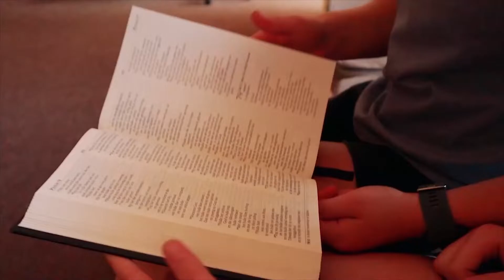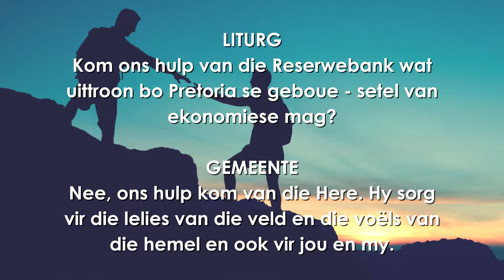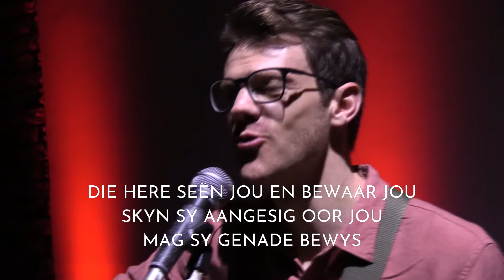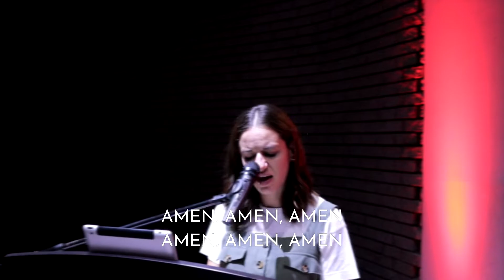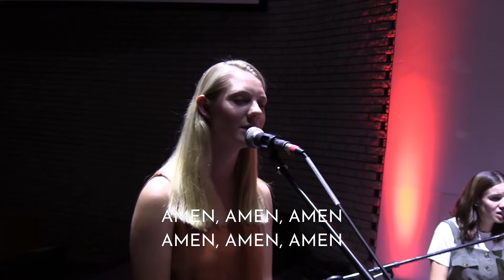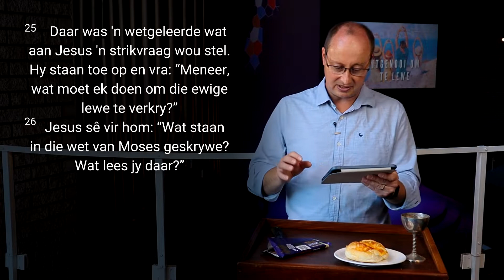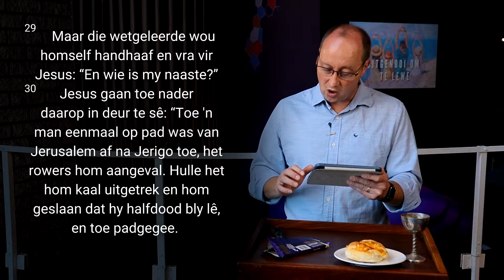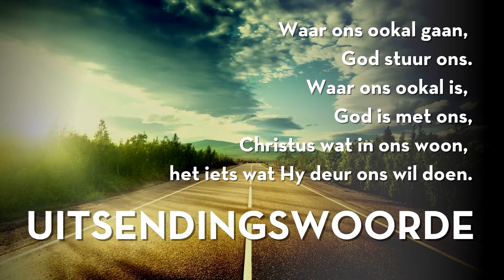Aanlyn Erediens | Uitgenooi om te lewe | Ds. Danie Vermaak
Jesus leer ons wat dit beteken om te lewe. Om God en jou naaste lief te hê. Dan vertel Hy die storie van die Barmhartige Samaritaan om die hart van die wet, liefde, vir ons uit te wys.